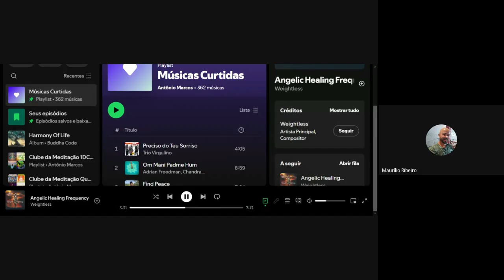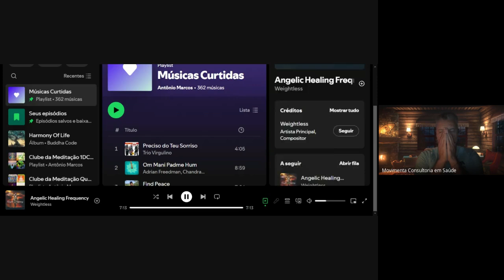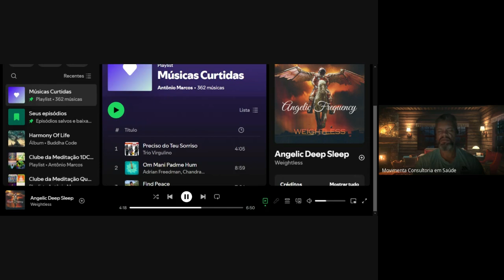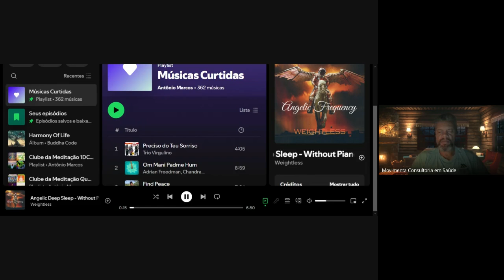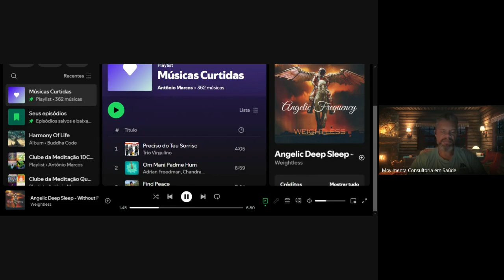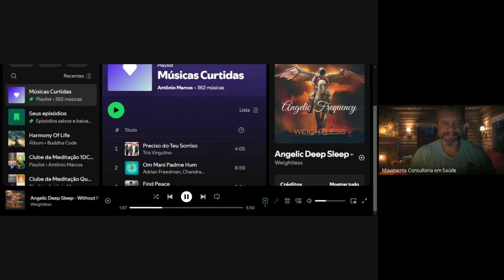15º Programa 22 dias de Meditação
Deixando ir o que não nos representa mais em nossas dimensões de consciências. Liberando as energias densas que bloqueiam nossa evolução.